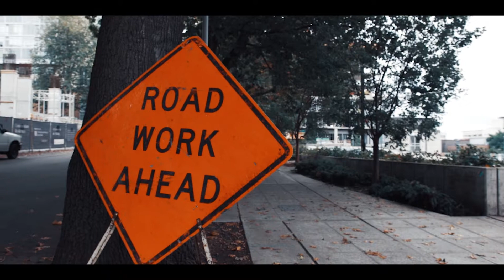Game God - 2xTim, Coup D Santana - (Official Video) Prod. 93 Beats - Dir. Nobe Cinema